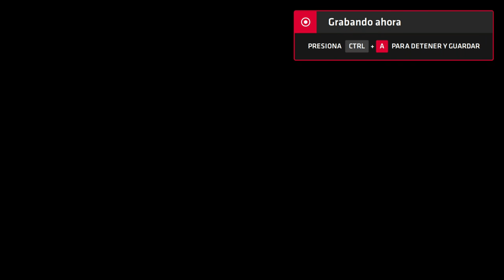Neptune777 Forza MAX New Generation 2020 08 29 3D 34